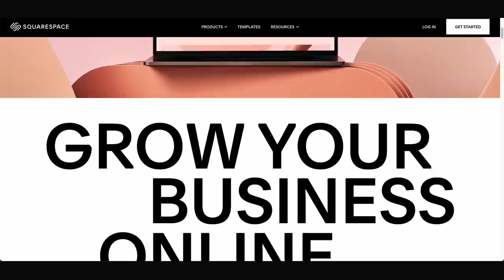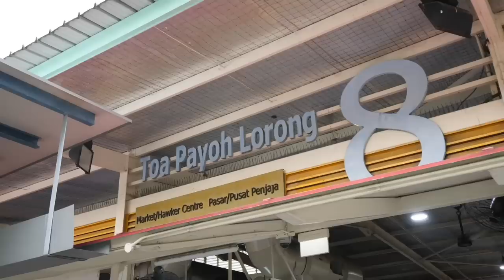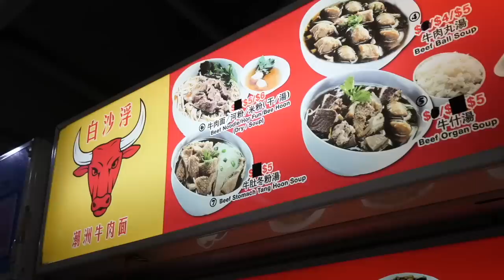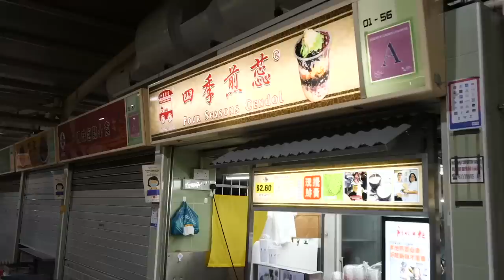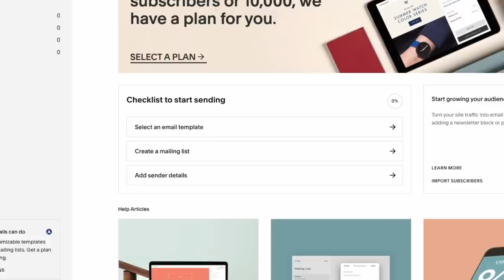I Asked a Taxi Driver to Take me to the Best Food in Town | Toa Payoh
Singapore is food heaven. For foreigners, it can be difficult to choose where to visit, as there are just too many good eateries. So I decided I'll just ask a taxi driver. It shouldn't go wrong, right?

Chapters
00:00 Asking a Taxi Driver the Best Place To Eat
01:00 Introduction of Toa Payoh
01:41 Food Review at Toa Payoh Lorong 8 Food Centre
09:40 Conclusion